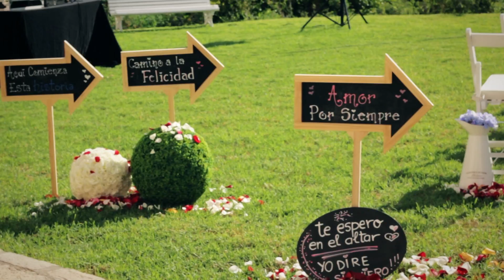Teaser Boda Nacho y Yoli, MivideoHD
Boda de Nacho y Yoli en la Finca Biniorella el 1 de Agosto del 2015, grabación y edición MivideoHD.